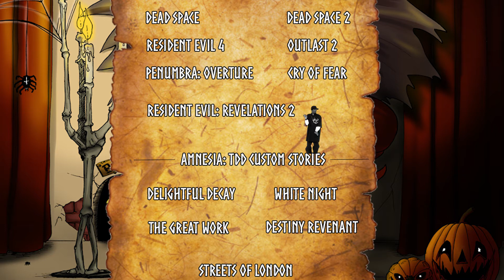[Krig Talks] Horror Game Quest Announcement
This is the official announcement for my HORROR GAME QUEST quest quest quest. A quest of playing a great many horror games and finding the greatest. After I finish a game a take a second to do the great ceremony of adding the name to the horror game quest log under my Twitch page. Soon I will do the horror wheel which will be used to choose my next game. It would be cool if everyone would suggest games. Even if I have a lot of suggestions I will use the newer one to replace the already played games on the wheel.